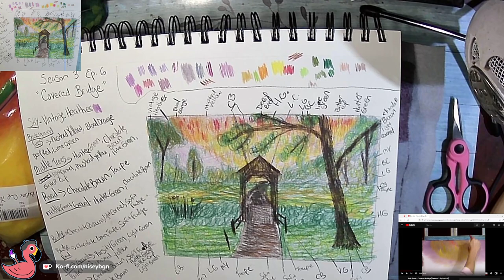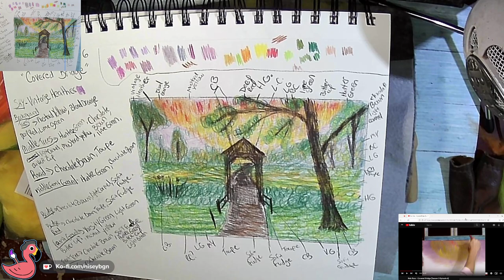Painting With Wool: Needle Felting Along With Bob Ross Season 3 Ep.6 Part 3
Today we continued to follow along with the next tutorial of Season 3 The Joy of Painting with Bob Ross called Covered Bridge.

If you'd like to see the full official tutorial for this episode we are following you can find that here on the official Bob Ross YouTube channel

Materials List:
Needle felting mat
Needle felting tools
Piece of felt in the size you'd like to use, I measured out an 8x10 area
Roving or acrylic yarn in the shades you want to use. There is a video in this play list to show you how to prep the acrylic yarn to use for this.
Pen
Scissors
Finger protectors(highly recommended)